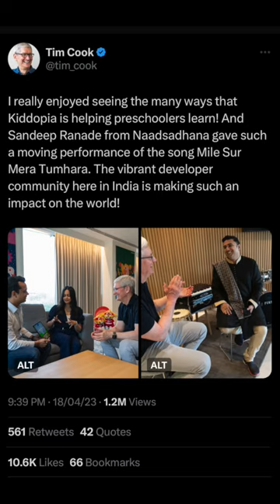Mile Sur Mera Tumhara | Sandeep Ranade sings for Tim Cook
It was a huge honor and privilege to demonstrate tech + music through my app Naadsadhana to Apple’s CEO, Tim Cook.

I sang the iconic Indian song Mile Sur Mera Tumhara, a fitting welcome song, and ended with a fast and famous chatrang. I was accompanied by Naadsadhana’s AI orchestra.

For all the folks who wanted to know what I sang that day, I've recorded the same medley, especially for you!

Creative Director - Meghana Chitale.
AI Orchestra - NaadSadhana